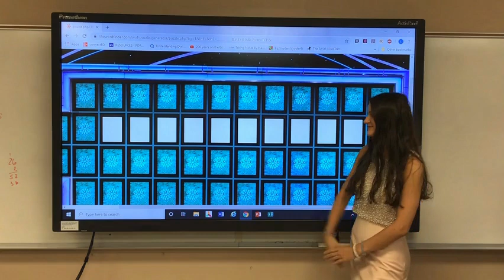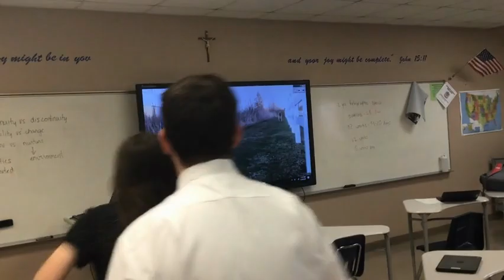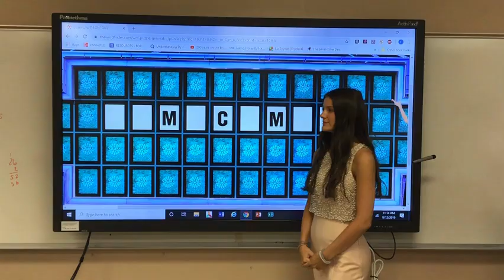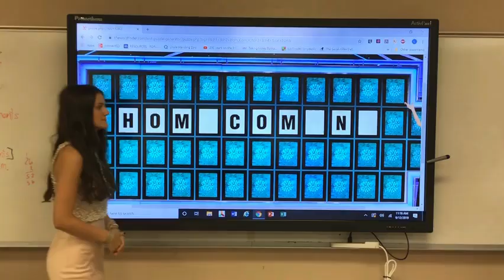TCHS Hoco Video 2019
Written by: Cameron Cormier and Emma Lemaire
Filmed by: Cameron Cormier
Edited by: TCHS Multi-Media Class